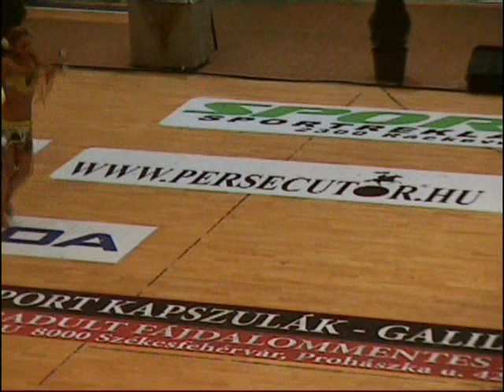IFIB OB 2010 10 30 paso Hancz Patrik és Bianka